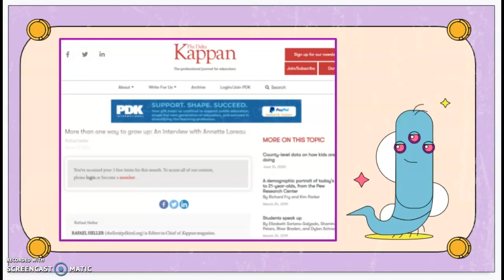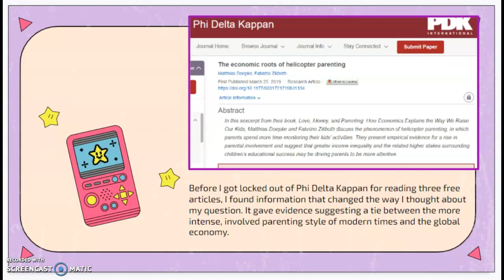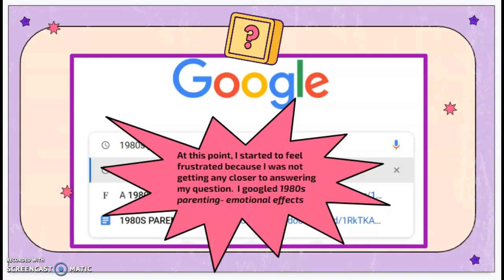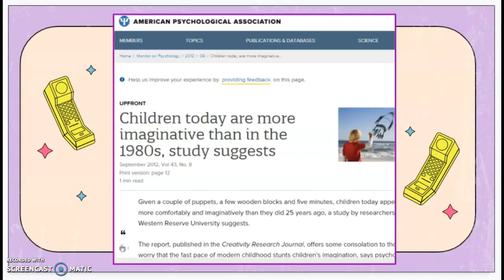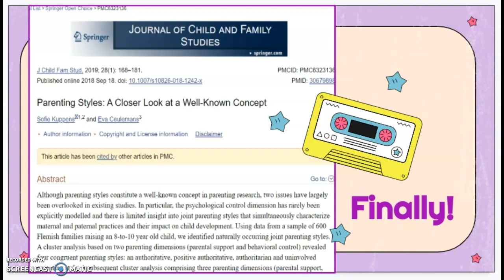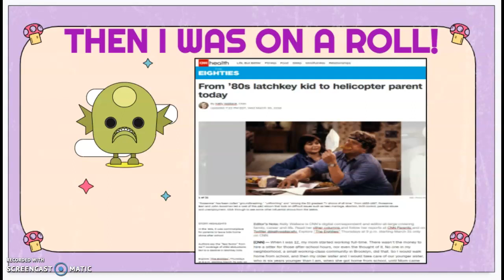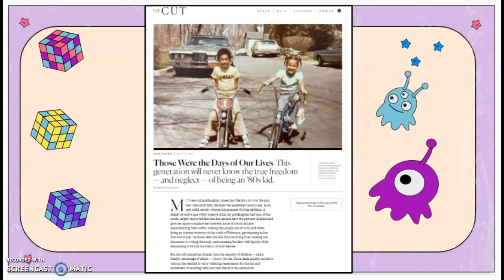DEEP DIVE DEMO